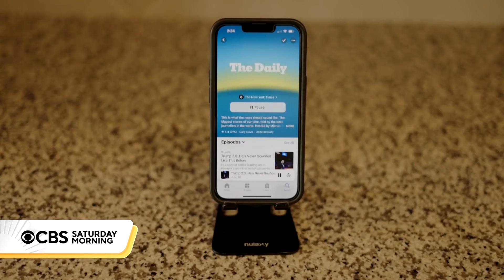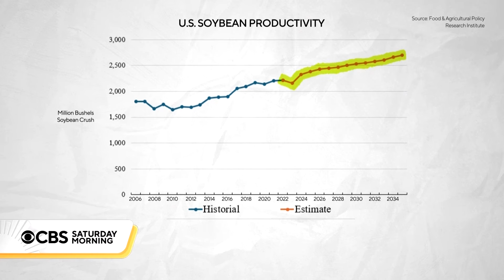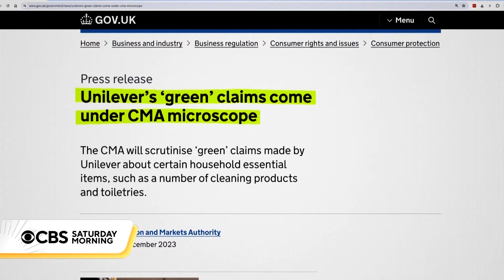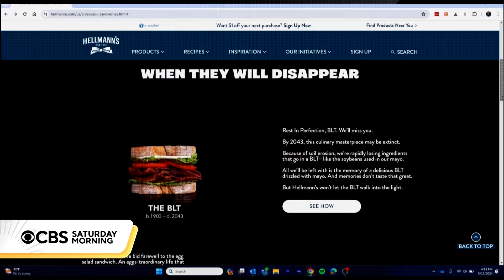Is a popular food company "greenwashing" its advertisements?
Extreme floods and droughts driven by climate change pose a real threat to the future of agriculture. One food company has rolled out advertisements about how it's helping fix the problem — but experts say the messages may be misleading.